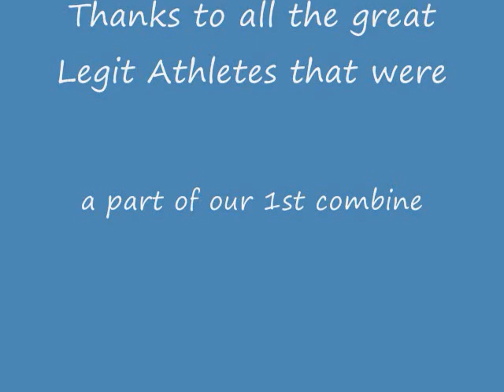combine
2012 Supercentex and Legit Athletics combine